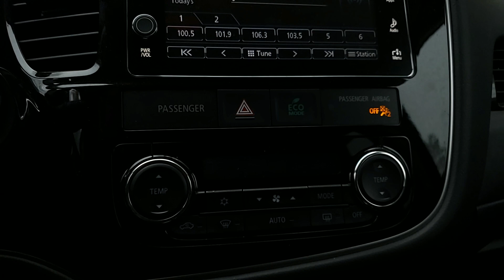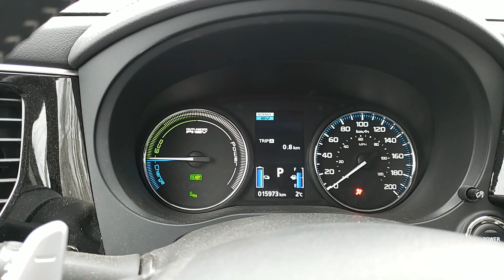Mitsubishi Outlander PHEV - What its Like to Live with a PHEV Owner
Just a little fun with the family and the PHEV.  All of what you are about to see is true. Those of you that own the PHEV can relate. Those of you that don't yet own the PHEV this is just some of what awaits you as a glorious green planet saving electric car driving God! Remember, don't let them wear you down. It is always more important to go further than be comfortable.